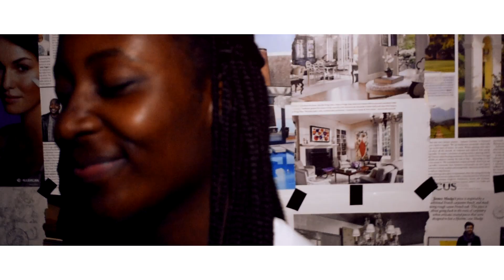Lester Matthews - N'wa Daniel (Official MV)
Anixbayi productions presents the official music video for Lester Matthews - N'wa Daniel.

Watch in 1080fps for a better experience!